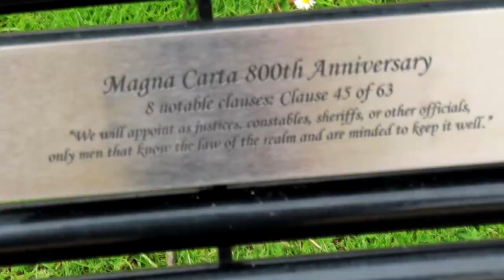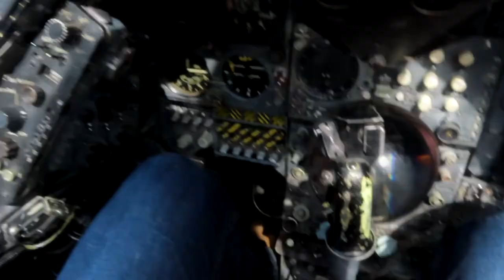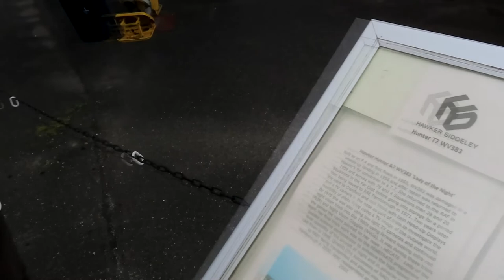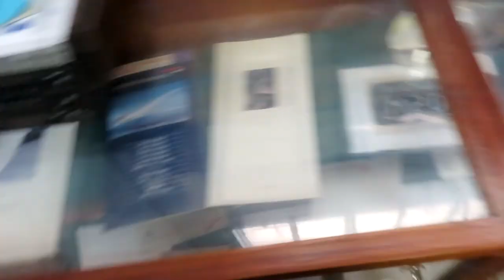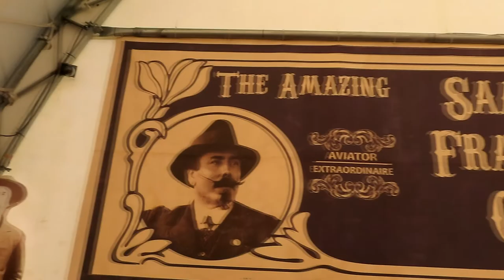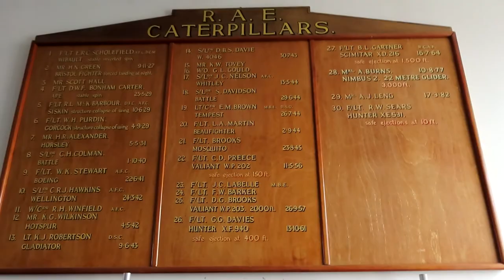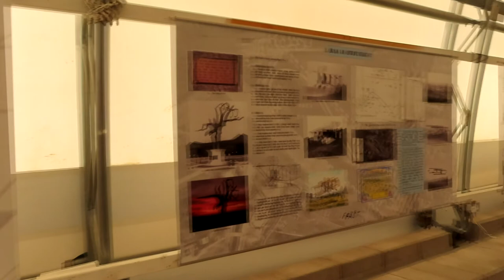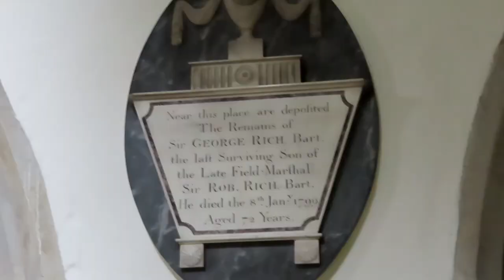Travel Vlog | April 13-14, 2022 (Newbury, Farnborough, Bucklebury)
Hey guys! This is some footage from my trip to England recently. This video covers our visit to Farnborough Air Museum to see a memorial to the sisters of my fiance's granddad, who were killed in an airshow disaster. Apart from this we visited a really pretty village where his granddad was born and raised. Excited to post some footage of our future adventures soon!

0:00 Windsor
01:58 Bucklebury
05:58 Newbury
06:48 Farnborough
30:23 Bucklebury
41:05 Outro